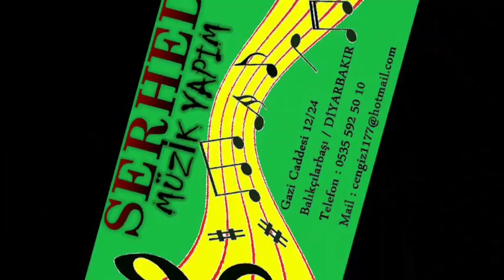BOTAN XERZİ - LELE LE DİLBERE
SERHED MÜZİK YAPIM
BOTAN XERZİ 2016
BU ALBÜMÜ DİNLEMEK İÇİN :